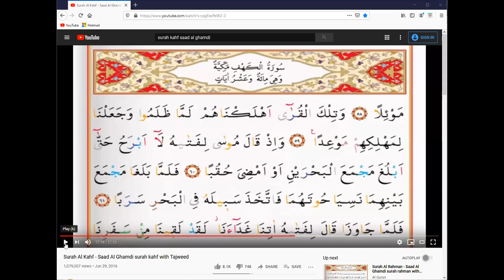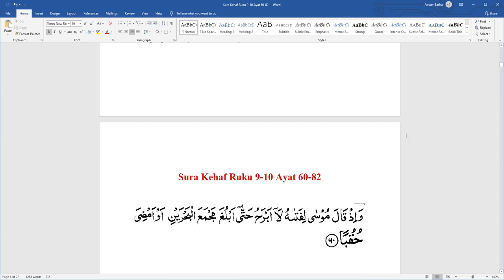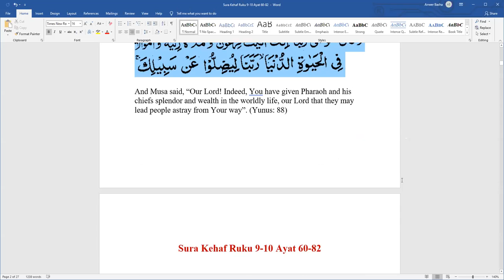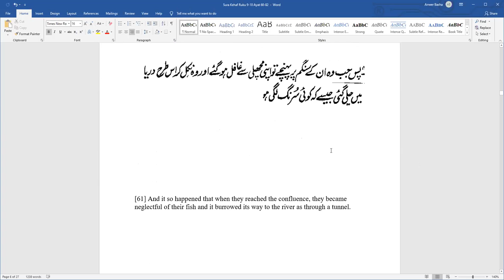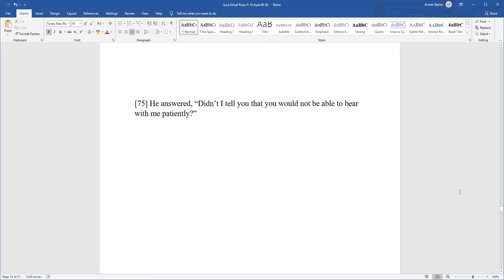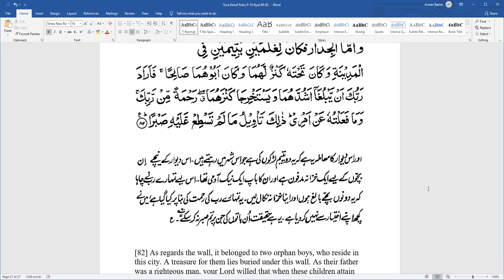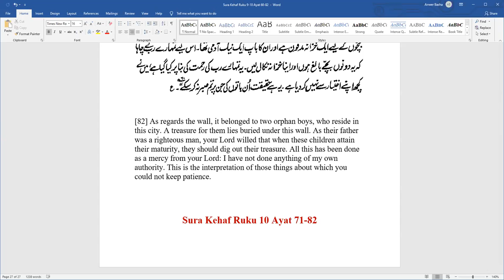Tafseer Surah Al-Kahf (18). Ayat 60 - 82. By Br. Anwer Basha